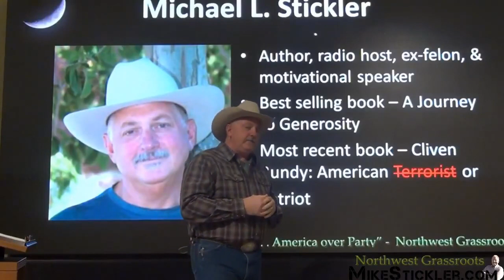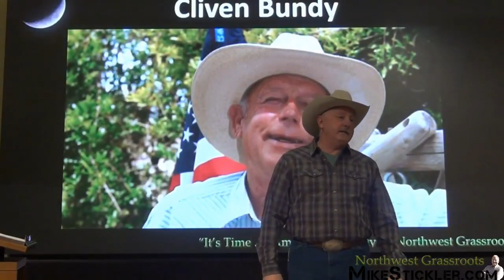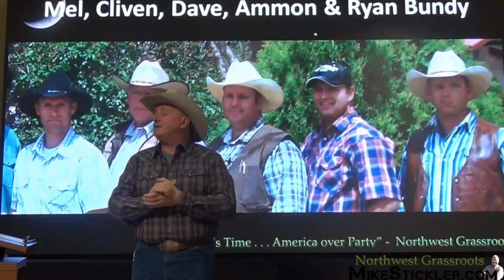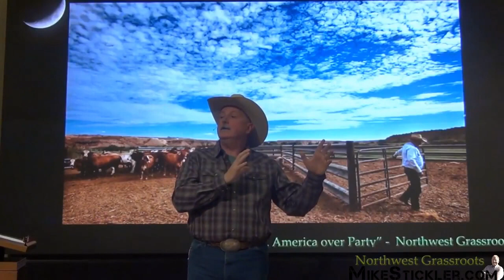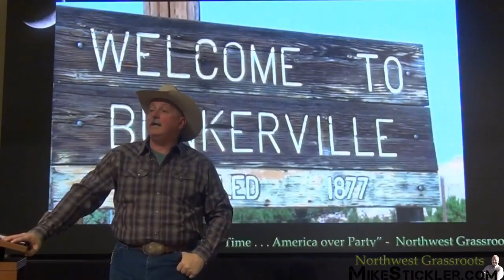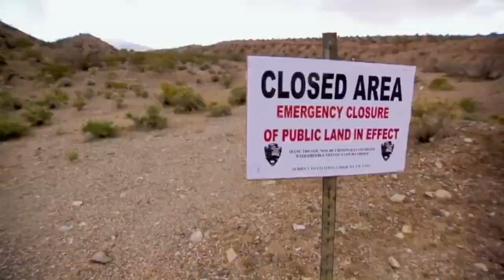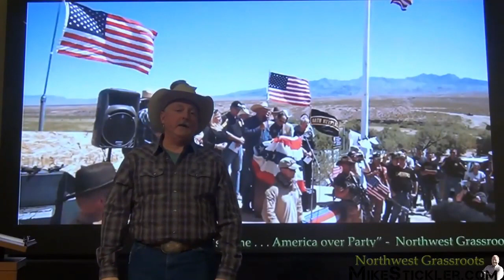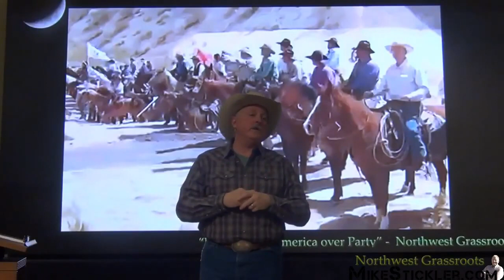Cliven Bundy OnlineBookTour